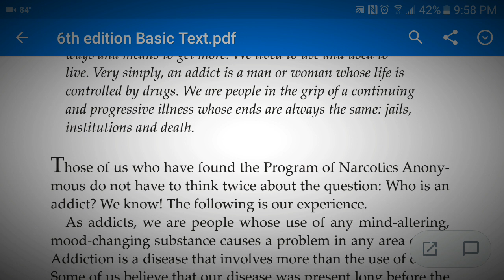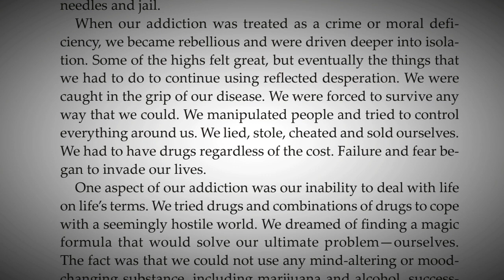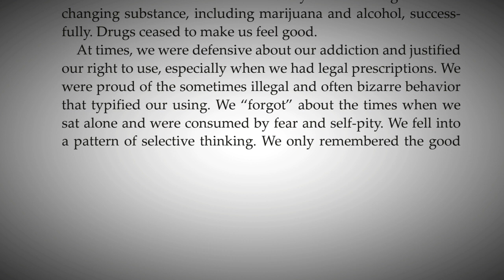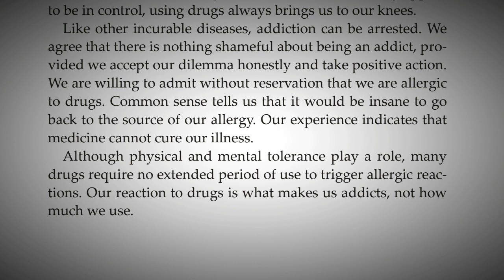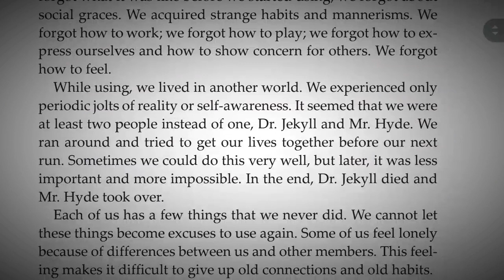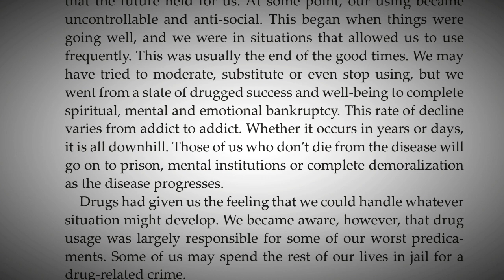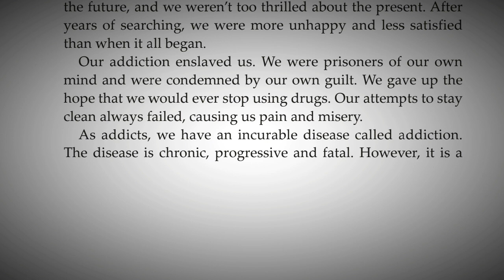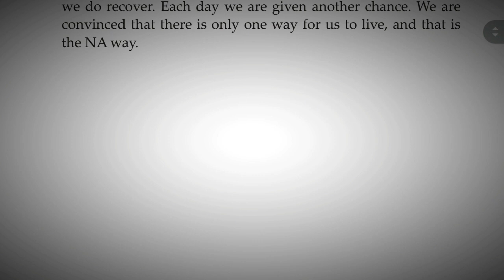NA Chapter 1 | Who's an Addict? | Basic Text Ch 1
In this video I read the first chapter of the NA Basic Text, Who is an Addict.

NA Book Audio of the first chapter of the BASIC TEXT of Narcotics Anonymous

May the Steps be With You - Star Wars recovery shirt

Coffee Pot at your local 12 step meeting's done more for recovery than the DEA

NA logo - Keep Coming Back - Read the F'n Book